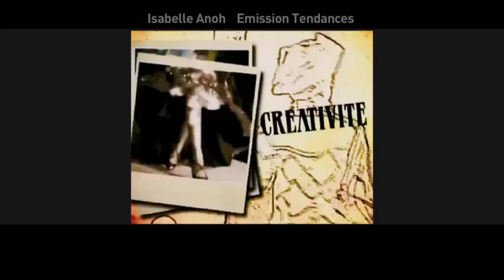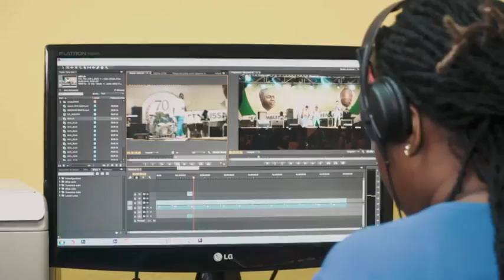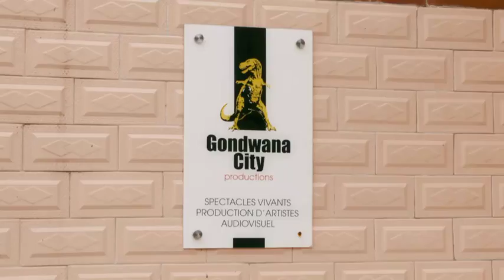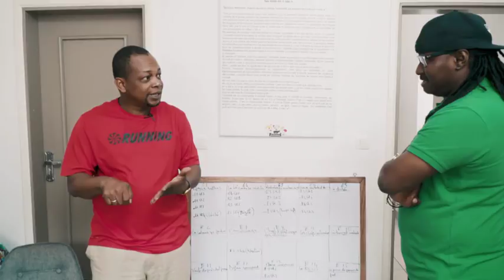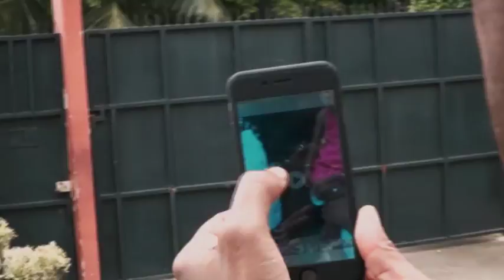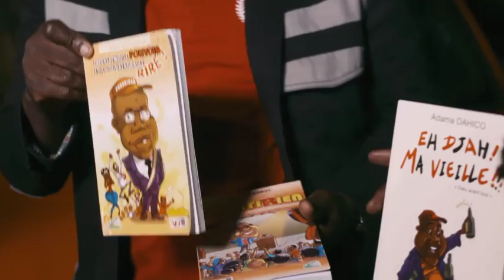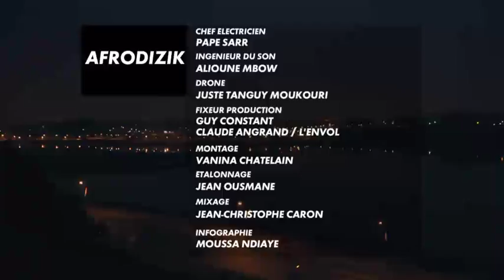RENDEZ - VOUS à ABIDJAN avec Didier Awadi